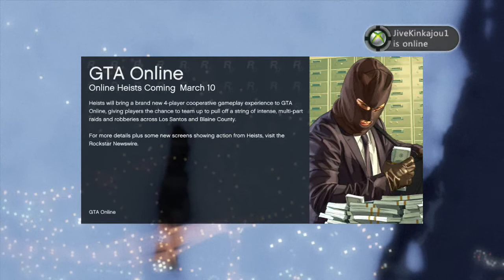Survival on GTA V, Destruction & Nelson Mandela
Hey guys so today I is bringing you some gta v. Enjoy!